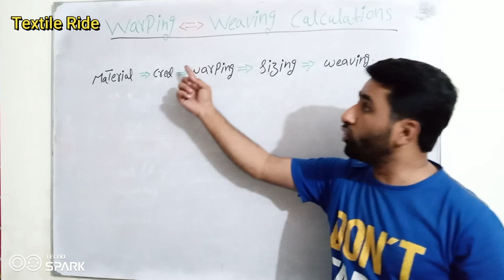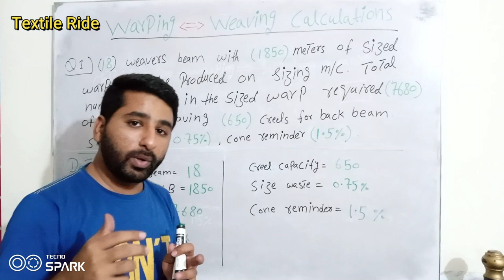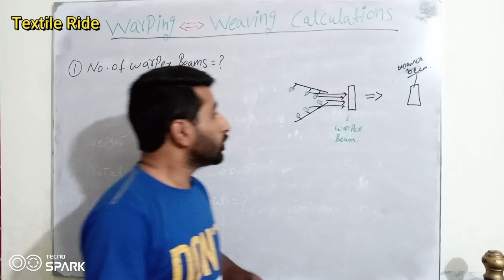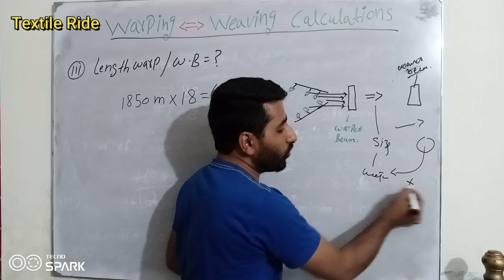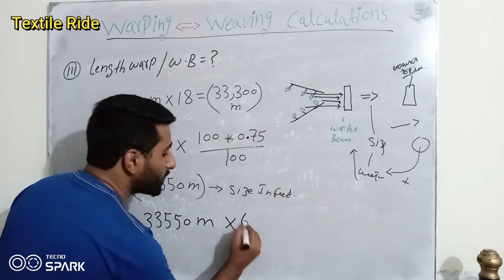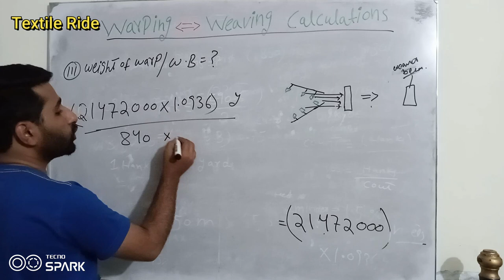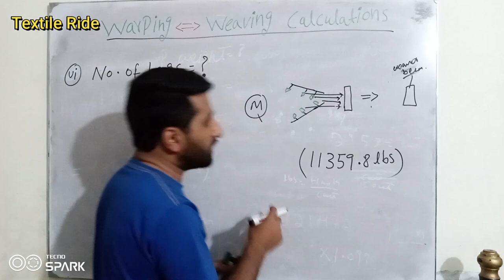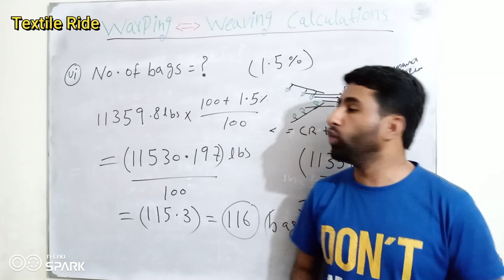Warping to Weaving Calculation | Sizing Calculation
Hello Friends.
Welcome to Textile Ride.
Topic: Warping to Weaving Calculation | Warping Calculation | Sizing Calculation | Weaving Calculation.

Warping-weaving calculations:
Warping is the process to convert the bobbin yarn to cones.
In this Video I explain the (warping-sizing-weaving) completes calculations, their Numerical.
As the material in bags buy from supplier and give it to the warping process to treat it and then it will move to sizing, so before sizing some of the yarn is wasted in warping process in form of cone reminder.
Then its move to sizing process where some of the yarn wastage is possible and after than when we wind it on weaver beam to weave the fabric...  the most of the yarn wasted here due to breakage...
(Now to know how much yarn or bags required for required fabric) this calculation is actually warping-weaving calculation.